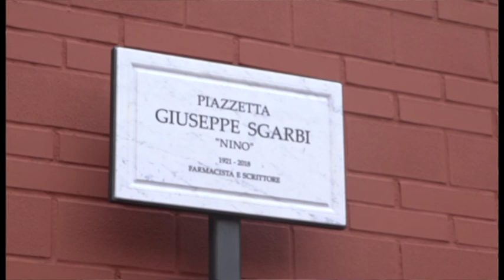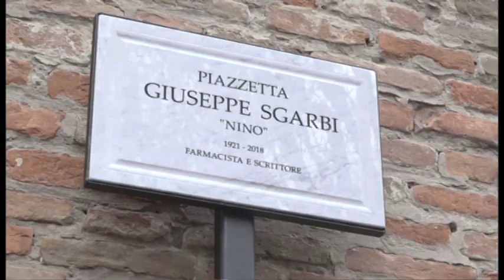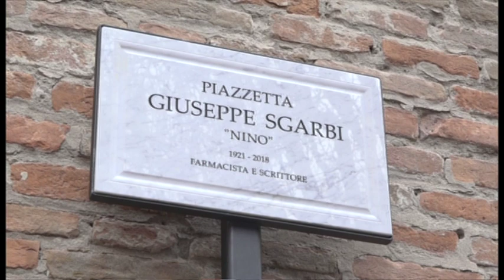Intitolata piazza a Giuseppe Sgarbi: “Nino ci parla ancora”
Intitolata al padre di Vittorio ed Elisabetta Sgarbi la piazzetta a Ferrara davanti all'ex chiesa di Santa Maria delle Grazie, all'angolo tra via Fossato di Mortara e via Mortara. Proprio davanti alla facoltà di farmacia.

Giuseppe "Nino" Sgarbi, venuto a mancare più di cinque anni fa, oltre a essere farmacista era anche scrittore, e la sua passione è stata ricordata giovedì mattina dai tanti intervenuti.

Oltre ai figli, ai parenti e agli amici, presenti anche il presidente della casa editrice La Nave di Teseo Mario Andreose, lo scrittore ferrarese Roberto Pazzi, il sindaco di Ferrara Alan Fabbri e l’assessore alla cultura Marco Gulinelli.